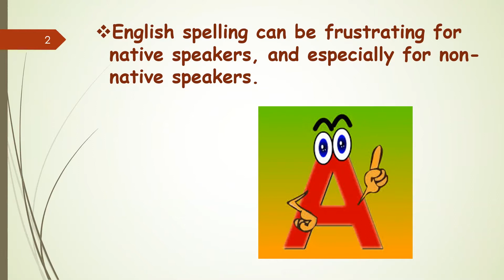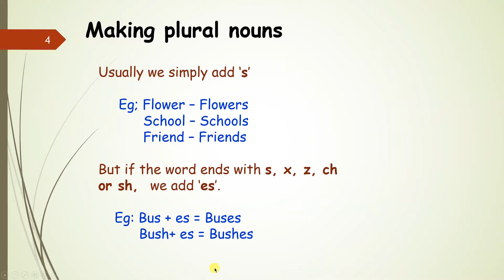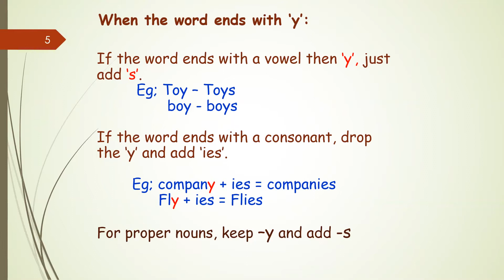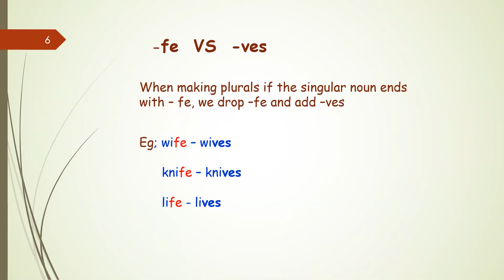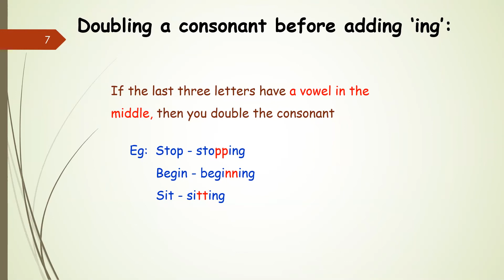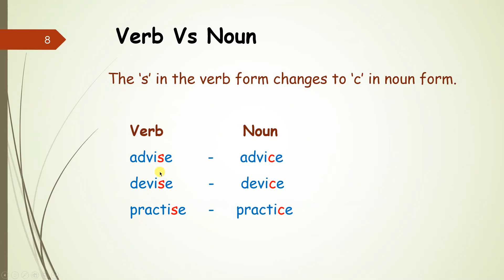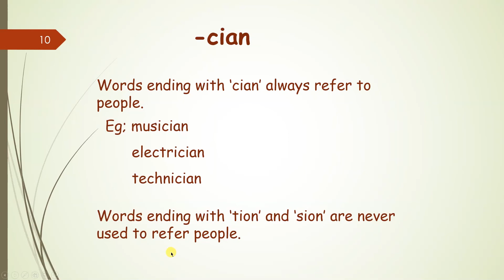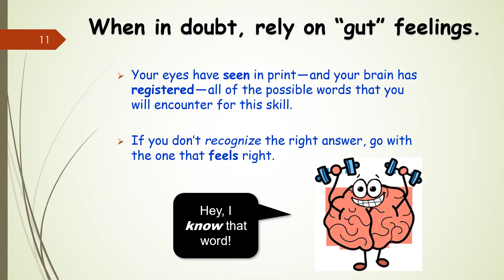Some of the Spelling Rules in English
Instagram follow 👉 aluthsl.com_official